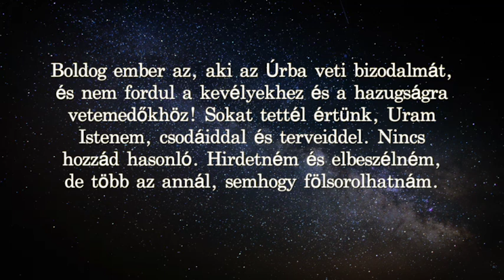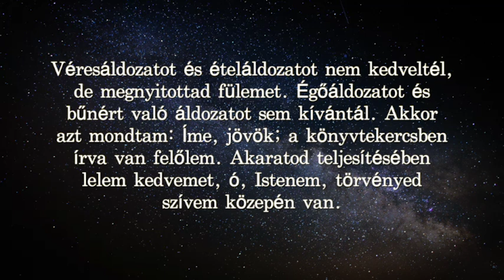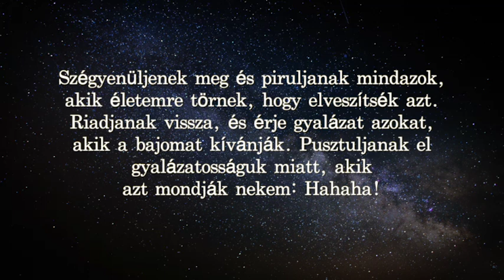Zsoltárok könyve Cserbik Jánossal - 40. Zsoltár